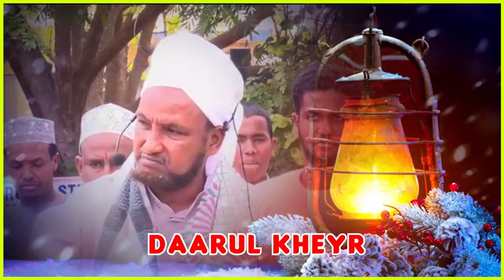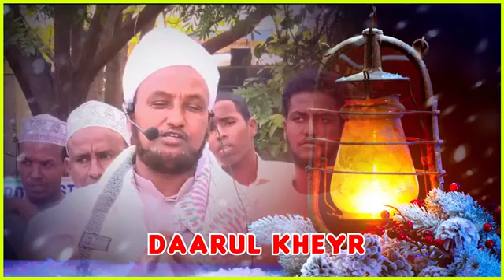Mucjizooyinka Shimbirta illahay Siiyay Sheekh Xuseen Cali Jabuuti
Fadlan Saar  ➡Subscriber ✅ Share √ Like √  Si Aad U Daawato Muuqaalo ku Xiiso Galiya , Sida Muxaadarooyinka iyo Qisooyinka iyo Quraanka kariimkaL